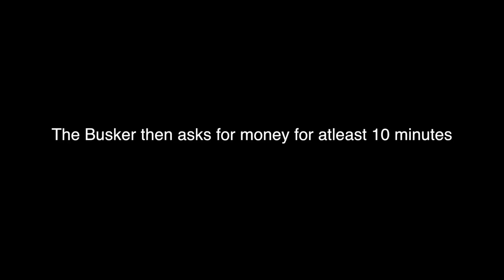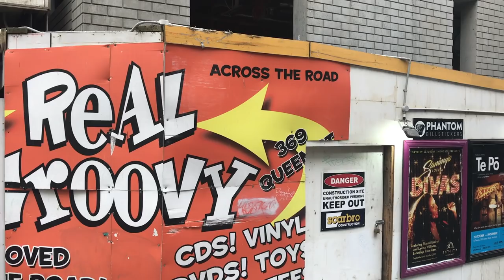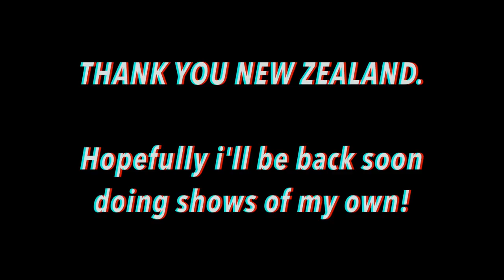TOURING NEW ZEALAND WITH LEWIS SPEARS